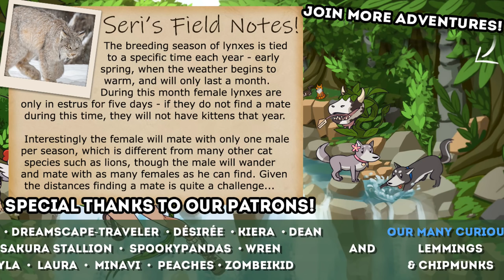Following Trails of Death & Doom?! 🌲 The Long Dark • #6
Bright lights flare across the night sky. The wind rages outside the thin walls of your wooden cabin. A wolf howls in the distance. You look at the meager supplies in your pack, and wish for the days before the power mysteriously went out. How much longer will you survive?

Welcome to THE LONG DARK, a thoughtful, exploration-survival experience that challenges solo players to think for themselves as they explore an expansive frozen wilderness in the aftermath of a geomagnetic disaster. There are no zombies -- only you, the cold, and all the threats Mother Nature can muster.

🌿💚 Stay curious!! 💚🌿